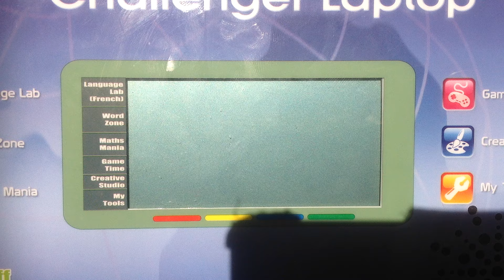VTech: Challenger Laptop / 2005 Genius Notebook UK Startup & Shutdown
Taken from: VTech Challenger Laptop / 2005 Genius Notebook UK

Recorded Date: November 19th 2022